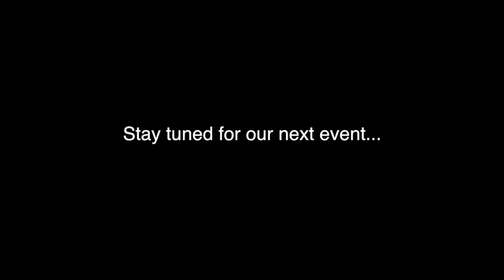Networking event at Hotel des Arts Saigon - Relocation Vietnam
We are expats assisting expats in Asia.

Your friend in town, our mission - our philosophy.
We are a team of qualified expat consultants who use their own experiences to help you understand the complications involved in integrating a new community, lifestyle, and culture.